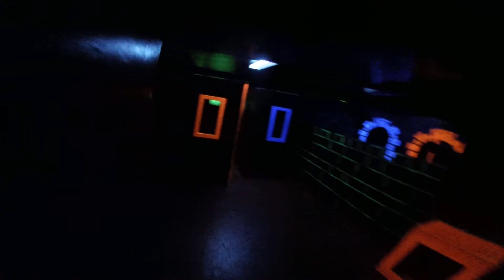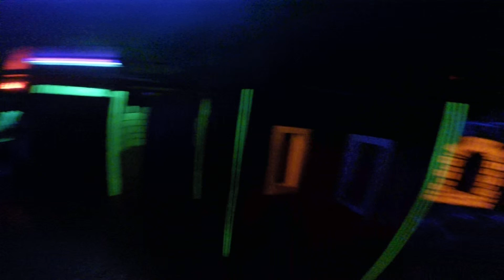15-11-22 Gopro#2Thanks Karen :D